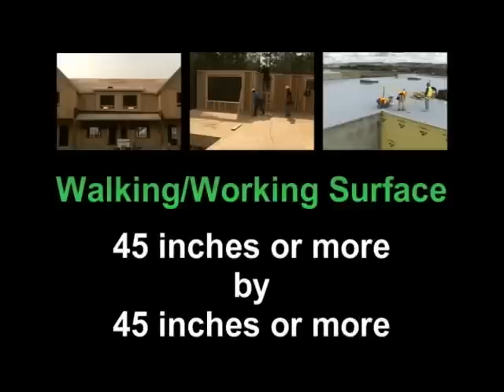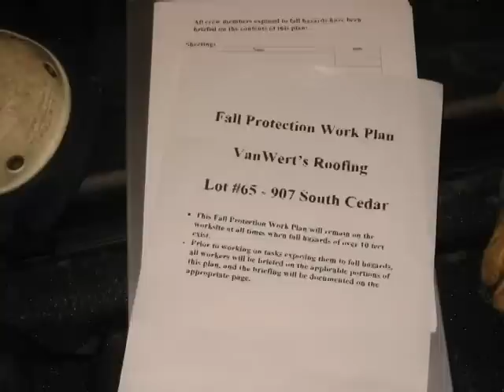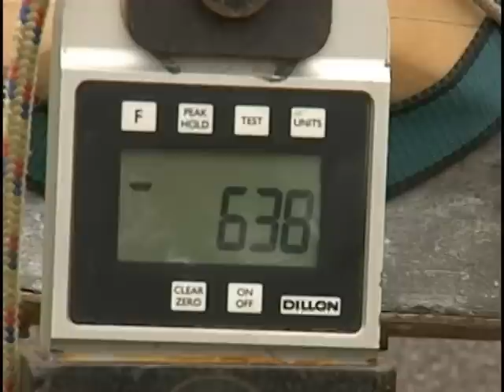A Life-Changing Moment (Short Version)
A Life-Changing Moment (Short Version) - Washington State Dept. of Labor and Industries 2007 - Video V1230 - A true story of one man's tragic accident in Washington state. The injured worker had received no safety training nor had been given fall protection gear when he fell and became paralyzed from the waist down. He was lucky, he lived to tell this story and hopes that others will be spared his pain. Includes requirements and recommendations for scaffolding. Bonus video: Fall Protection in Construction in English and Spanish.